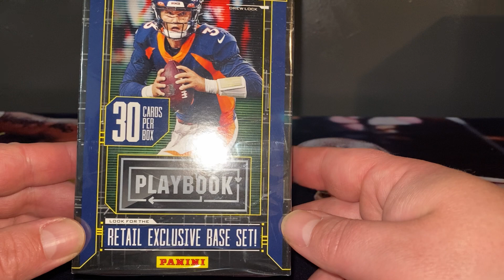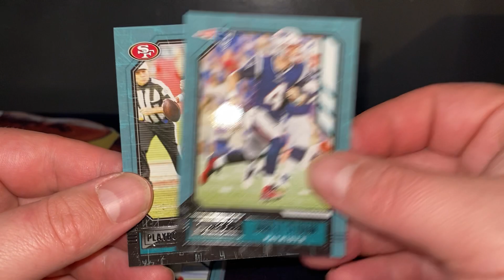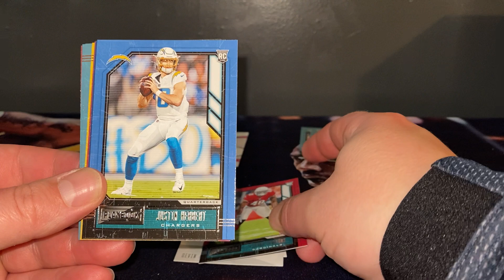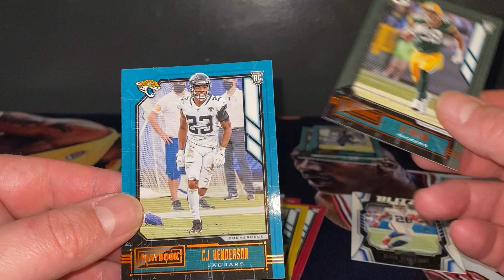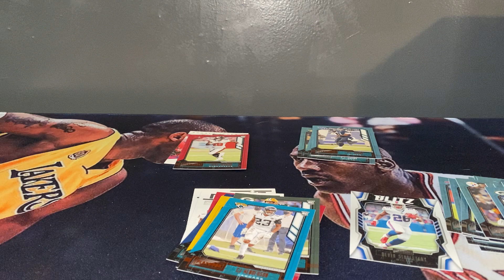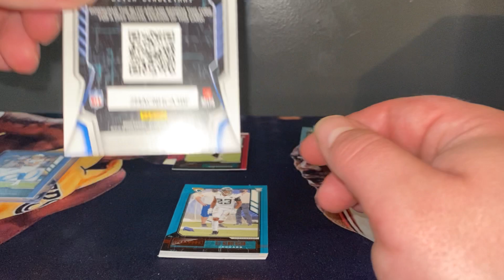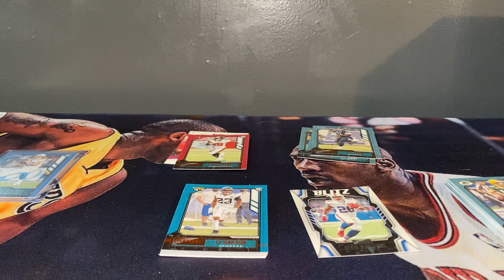NFL playbook hanger. Nice Herbert